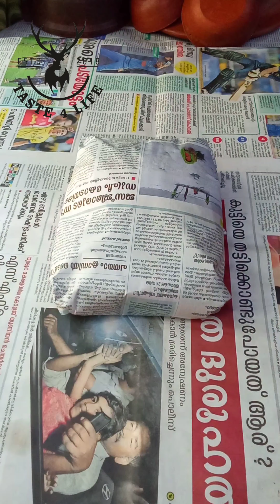ചൊവാഴ്ച്ച ആയിട്ട് ഉച്ച ഊണ് പൊതി കെട്ടാനുള്ള തയ്യാറെടുപ്പിലാണ് . എന്തൊക്കെ കറികൾ ആണ് എന്ന് നോക്കാം